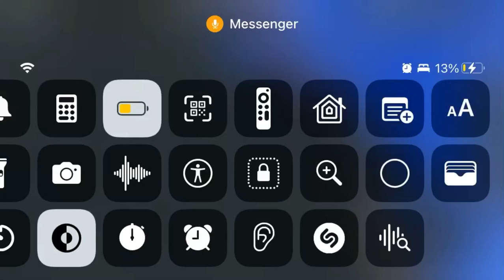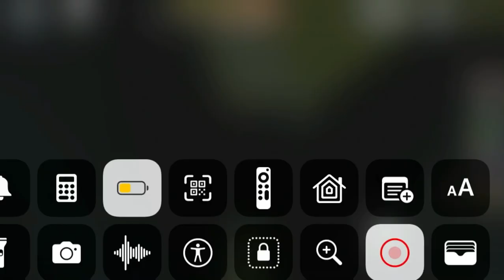Weird secret in Roblox Redcliff with Rajiv